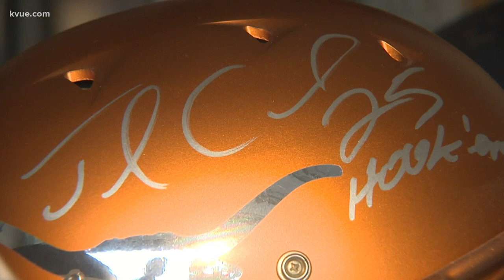A gift from Gunderson: Longhorns fan gifts custom helmet to Wes Laurel | KVUE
Longhorns fan Nate Gunderson is gifting a custom helmet to Wes Laurel. It's his way of paying it forward.